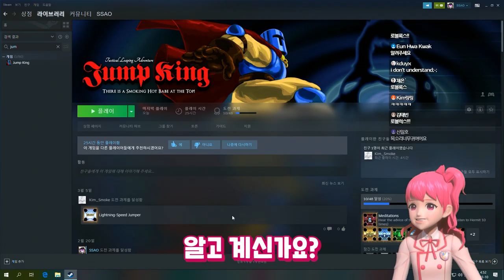나라도 점프킹 해봤습니다 근데 이 게임 왜 하는거죠?! l 샤이닝스타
ㅠㅠ 점프킹 너무 어려워요... 나라.. 게임 잘하고 싶은데 어떻게해야 게임을 잘 할 수 있을까요